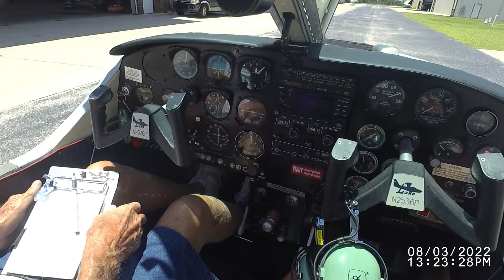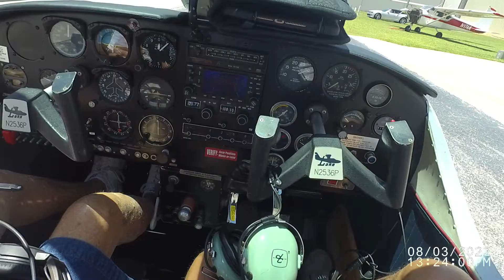VIRB 0332 3 Bob's Maintenance flight to Bartow in 2536P on 8/3/22 from X04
So on August 3rd, 2022 I arrived early at X04 to begin preflight of the Lake aircraft. We had some concerns about the weather early afternoon and wanted to depart early for Bartow, Florida. As it turned out the weather
remained along the east and west coast, and well north of Apopka (X04). While waiting for the maintenance items to be completed, Bob and I had our usual breakfast at the Eagle Lake Diner. The winds were light and
the flights were in smooth air southbound and northbound with excellent visibility.